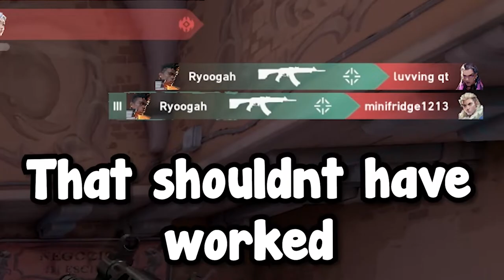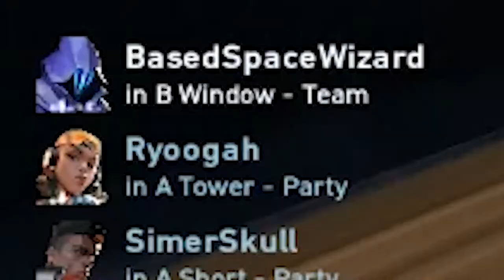Phoenix Arizona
Uhh. I hate having to type descriptions, but I loved making this video. I haven't been enjoying the fortnite grind recently so I figured I might as well make a Valorant video and it turned out to be my favorite video I've made.